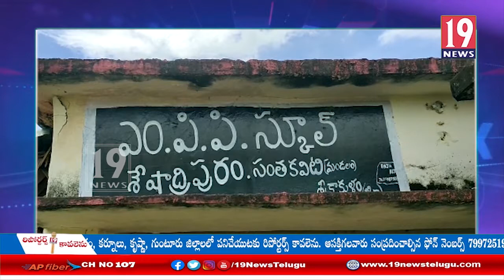శేషాద్రిపురం గ్రామంలో శిథిలావస్థకు చేరిన పాఠశాల పట్టించుకోని అధికారులు - శ్రీకాకుళం జిల్లా